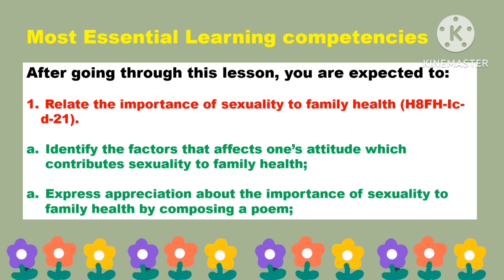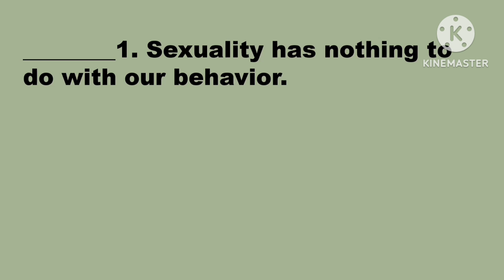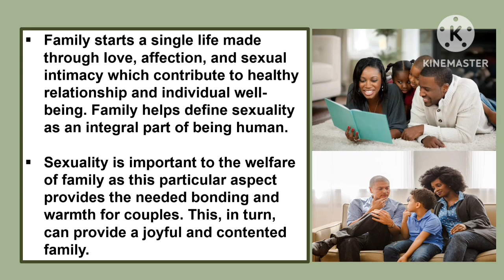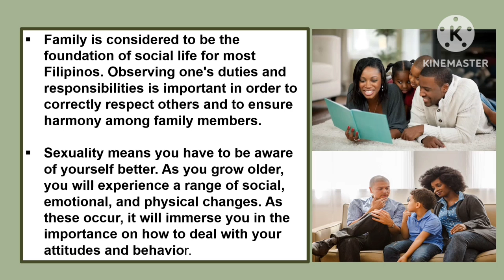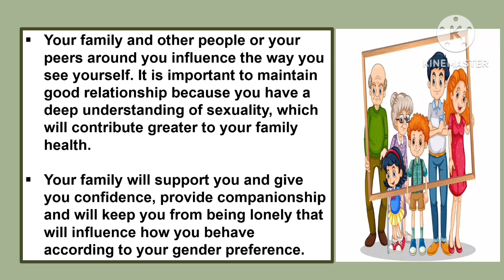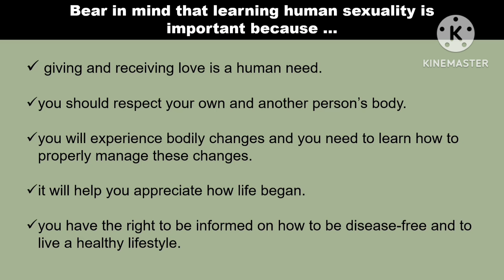MAPEH 8: HEALTH: Quarter 1- Week 3-4 (B): IMPORTANCE OF SEXUALITY TO FAMILY HEALTH